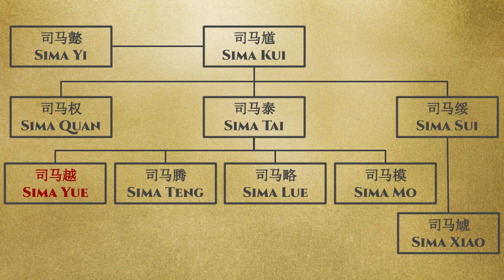Let's Talk Lore: Eight Princes - Episode 8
In our final episode covering the eight princes saga, we will see which one of our three remaining prince emerge as the victor of the eight princes civil war and the aftermath of the eight princes saga!

I want to also thank of you for tuning in to watch this series! Because of your overwhelming support for the series, more let's talk lore will be planned for the future covering the three kingdoms period and any other future DLC (now there is one more reason to hope for a Nanman DLC).